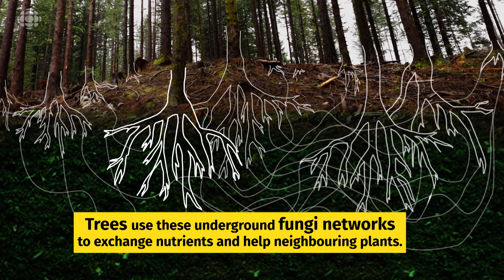Why 'mother trees' are crucial in fighting climate change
UBC scientist Suzanne Simard researches how the oldest trees in forests nurture, communicate with and protect younger seedlings.